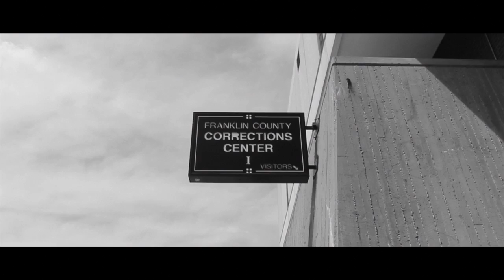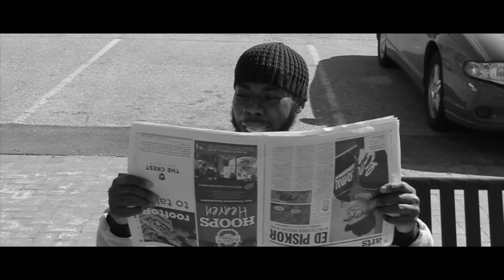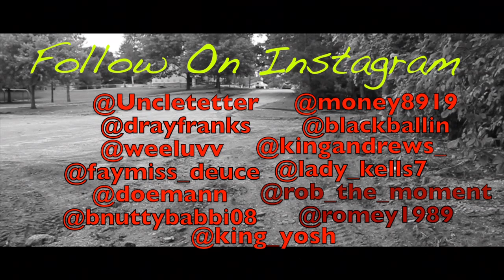Life Is Not A Game (The Movie)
Life Is Not A Game (The Movie) Directed & Edited By Uncle Tetter